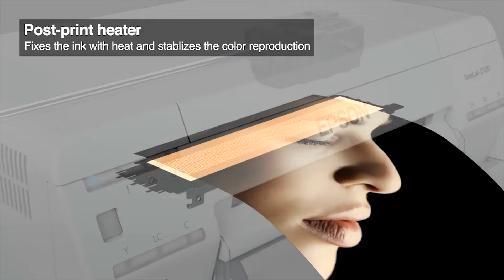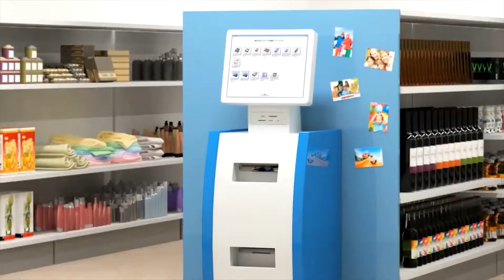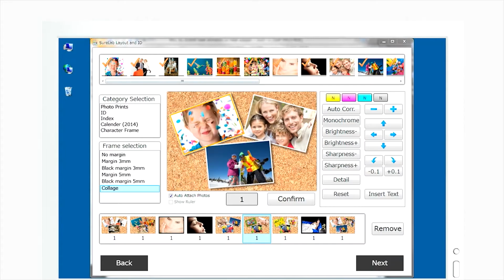Epson SureLab SL D700 Large Format Printer for Lab Photo Printing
The fast, compact minilab printer for demanding photo production.
Take control of your photographic print production and achieve new levels of productivity with the fast, compact and dynamic Epson® SureLab® D700 drylab printer. Featuring Epson’s durable UltraChrome® D6-S Archival Ink Technology, plus an advanced, reliable print engine design, the SureLab D700 delivers vibrant, true-to-life images. Built for demanding environments, like retail, resort or event photography, it’s capable of producing up to 430 4" x 6" prints per hour1. Plus, you can print on an array of finishes, in a variety of sizes, including square photos — the choice is yours. Delivering industrial-quality performance in a compact footprint, the SureLab D700 puts you in control.

1. Exceptional Image Quality — 6-color UltraChrome D6-S Ink Technology offers a wide color gamut designed for true-to-life, smudge, water and fade resistant prints2
2. Built for Demanding Production — produce up to 430 4" x 6" prints, 275 5" x 7" prints, or 140 8" x 10" prints per hour1
3. Advanced Print Engine Design — features Epson’s proven, reliable MicroPiezo® AMC™ printhead and AccuPhoto™ D6-S image processing and screening technology for smooth gradations, accurate skin tones, and sharp, grain-free photos
4. Outstanding Versatility — prints on an array of media, including glossy, luster and matte surfaces, in a variety of sizes, including 4" x 6", 5" x 5", 5" x 7", 6" x 6", 6" x 20", 8" x 8", 8" x 10" and 8" x 20"
5. Industrial-Quality Performance in a Compact Footprint — offers maximum flexibility and scalability; perfect for retail, resort and event photography
6. Simple, Easy-to-Use System — included Epson Professional Photographic Print Drivers for Windows® and Mac® allow you to print directly from popular photo printing applications or kiosk systems
7. Minimal Maintenance — replace consumables as needed and perform simple periodic cleaning3
8. World-Class Service and Support — features a reliable print engine, backed by Epson’s U.S.-based support team and standard 1-year Epson PreferredSM limited warranty with whole-unit exchange

Follow me;
OVERPRINT
1003, New Market (Ground Floor),
Comilla-3500.Google Map